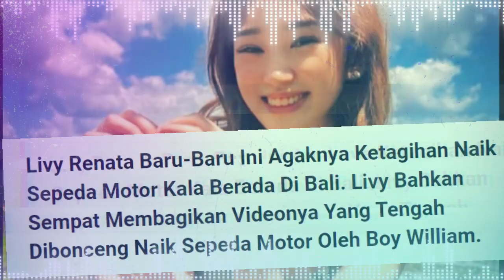Lihat Boy William Gonceng Livy Renata Naik Motor Reaksi Ayu Ting Ting Santuy Malah Asik Berfoto